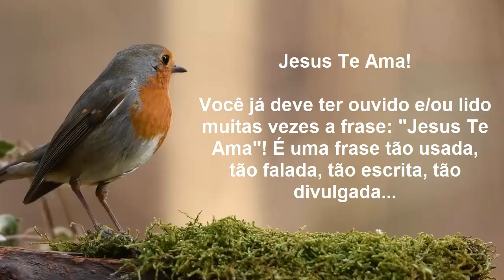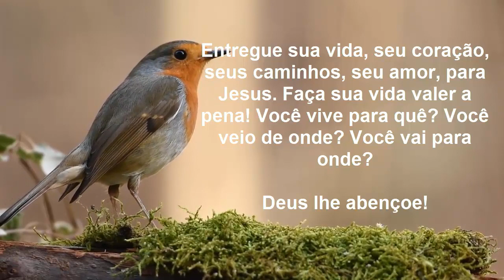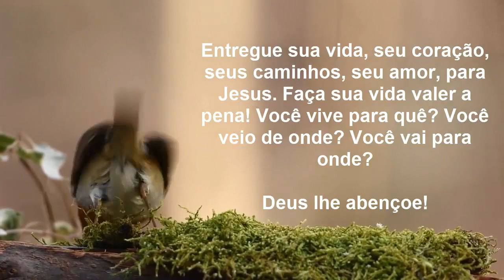Jesus Te Ama!